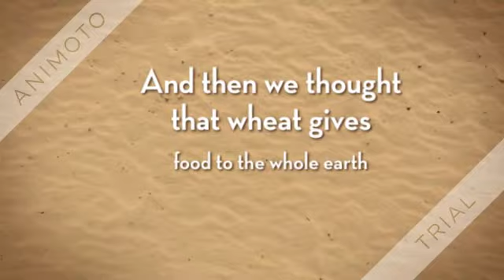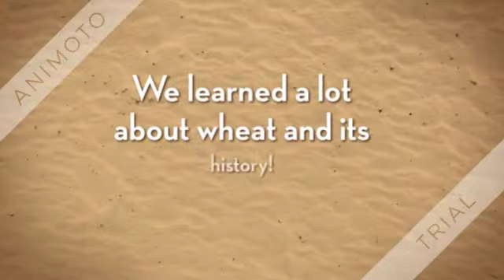A small seed can change the whole world -an etwinning project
Students of 3rd kindergarten of Aiginio learn about the history of wheat.